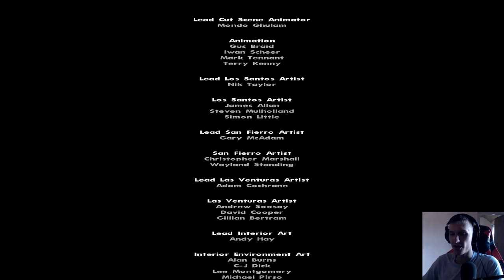THE FINALE | Grand Theft Auto: San Andreas | Let's Play | Part 24